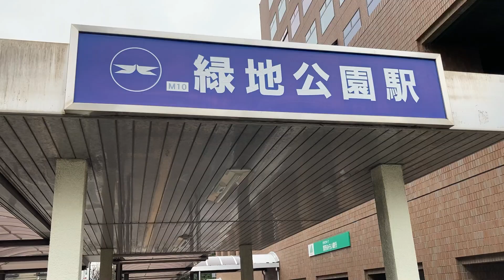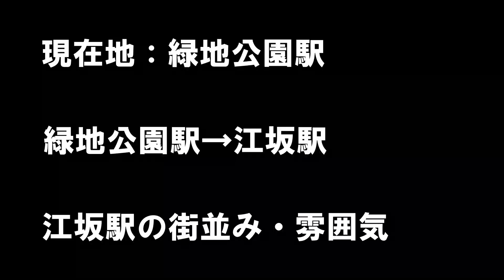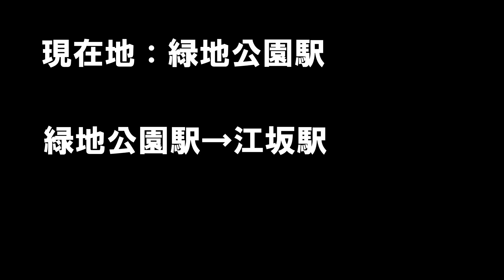【大阪 御堂筋線2】人口38万の都市だが 駅前が政令市な街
動画内で吹田市の人口をざっくりと40万人と言ってしましましたが、
正確には381,274人です[2]

・Twitter　ちゃんと運用し始めました。

※動画で伝える情報について、私自身の解釈・出典元の情報自体が違う、古いといった事もございます。最終的な判断は各自で行ってください。
動画内の情報は、基本的に確認や調べたものについては脚注を付け、出典を明確にしています。出典リストは一番下にございます。
脚注が付いていないものは、自分の記憶を頼りに語っていると思っていただいて大丈夫です。

【ミノはどんな動画を投稿するのか?】
当チャンネルでは、『街歩き』『都心・都市巡り×鉄道旅』『旅行観光』といった、旅動画を投稿していきます。動画を通して、少しでも旅気分が楽しめれば幸いです。
もちろんするかどうかは自由ですが、していただけると飛んで喜びますし、今後の動画作成のモチベーションに繋がります。

当動画の出典　(記憶・記録している範囲で載せます)
[1]大阪府　「大阪府統計年鑑(令和2年)　第9章 運輸・通信」
(アクセス日：2023/02/18).

(アクセス日：2023/02/18).